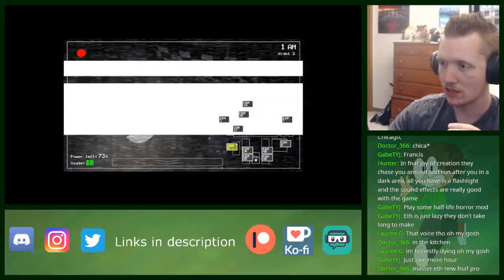Ethan Gets Scared By FNAF Night 3